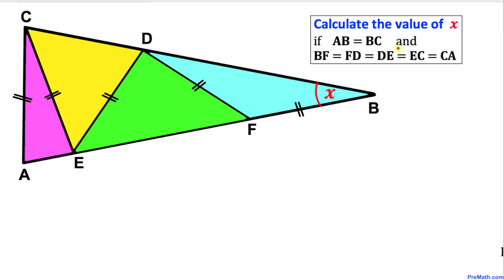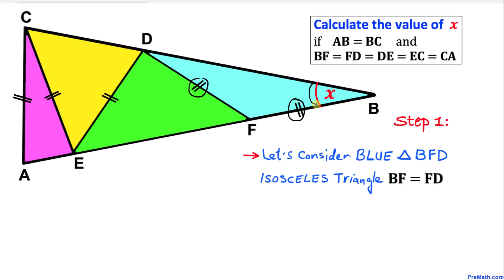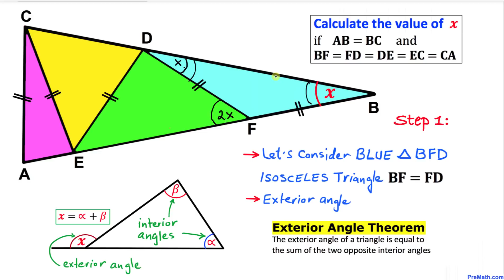Find the Value of Angle X in this Isosceles Triangle | Learn About the Exterior Angle Theorem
Learn how to find the value of the angle x in this isosceles triangle if AB=BC and BF=FD=DE=EC=CA. Use the exterior angle theorem, vertical angles theorem, and the triangle sum theorem. Quick and easy explanation by PreMath.com